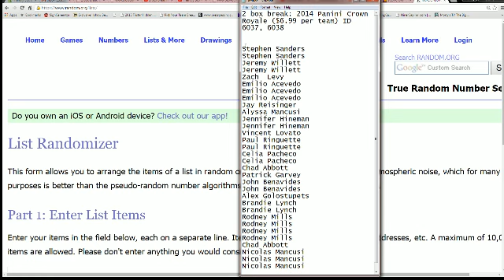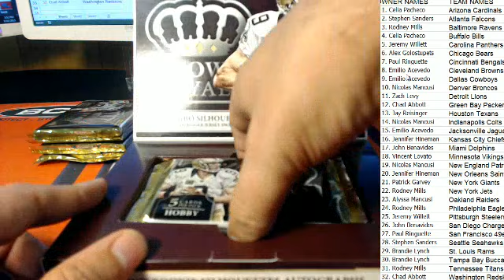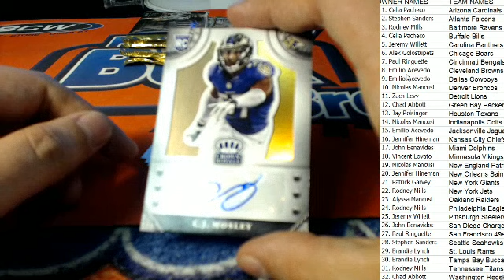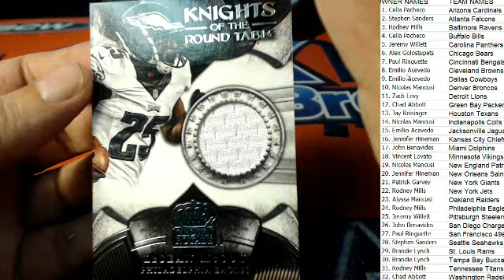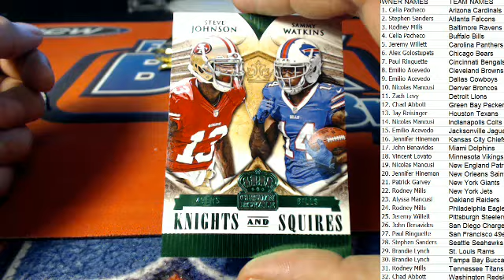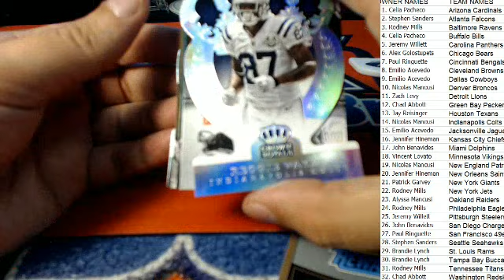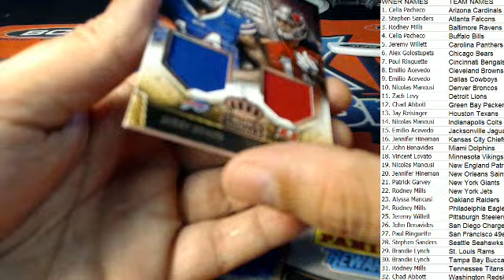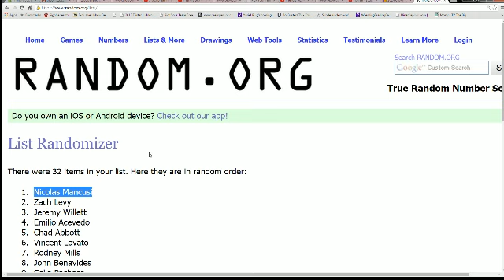2 box break 2014 Panini Crown Royale ID 6037, 6038